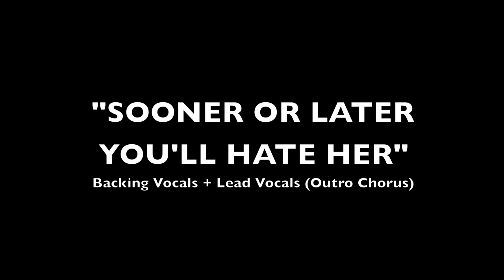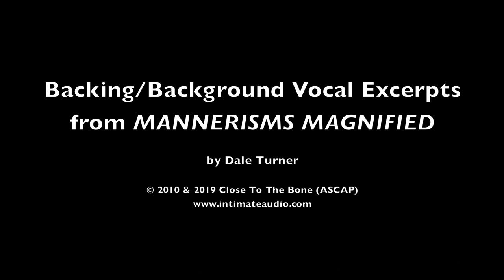ISOLATED BACKGROUND VOCALS (backing vocals excerpts) from MANNERISMS MAGNIFIED, by Dale Turner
Here are some ISOLATED BACKING/BACKGROUND VOCALS excerpts (some w/lead vox too) from my (*cough*) smash hit "neo acoustic prog" album, MANNERISMS MAGNIFIED, from 2010. Most of these are the chorus sections, and will maybe sound weird ("notes choice" wise) due to the absence of chords underneath! But, have a laugh :-) Hard to believe I belted these out TEN YEARS AGO! [These are only from 6 of the 12 songs; I also didn't include the 12-tone a cappella song ("BRIAN ON THE BRAIN") that opens the album... since that's already unaccompanied yodeling, lol.]

Photo by Erkan Utu used by permission from PEXELS.com